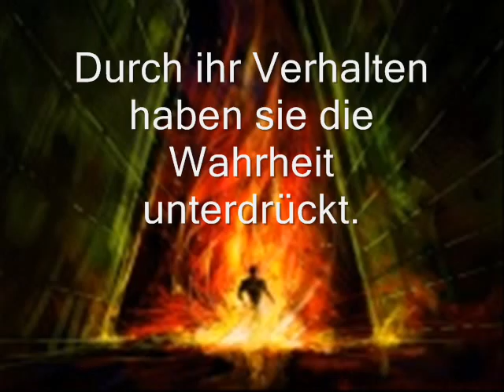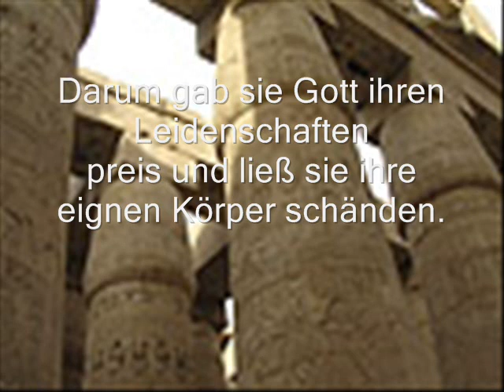Film schuldig geworden vor Gott!.wmv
Die Schuld der Menschheit!